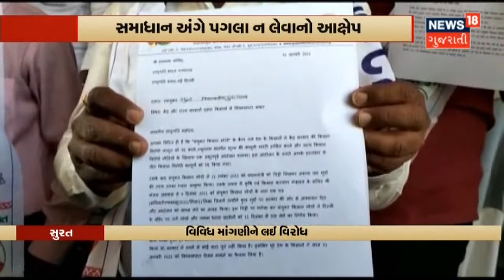Banaskantha | Corona In School | Deesa માં Corona Case માં થયો વધારો | News18 Gujarati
Banaskantha ના Deesa માં Corona Case માં થયો વધારો.Deesa ની સેન્ટ ઝેવિયર્સ સ્કૂલના 10 વિદ્યાર્થીઓ થયા Corona સંક્રમિત.જોકે Corona સંક્ર્મણ વધતા આરોગ્ય વિભાગ આવ્યું Action માં.